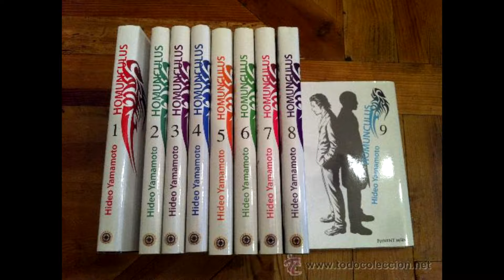Homunculus Reseña Manga / Terror psicológico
Hola chicos aquí esta primera reseña en mi canal sin tomo en físico, la verdad este Manga ya me lo habian recomendado y no pense que fuera tan bueno. Super recomendado, para aquellos que les gustan los Mangas con temáticas complejas.